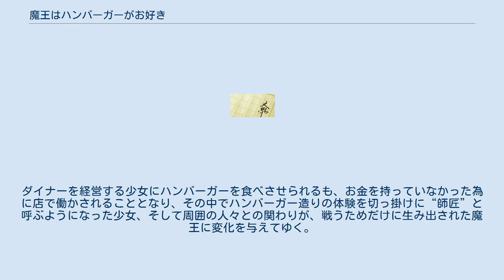魔王はハンバーガーがお好き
『魔王はハンバーガーがお好き』 （まおうはハンバーガーがおすき） は、鏑木にのは（WEB掲載版は28号名義）による小説作品。
 インターネット上の『小説家になろう』にて2011年4月27日より連載開始され、同年10月29日に完結。
以降も本編以降を舞台とした番外編『サイドオーダー』が不定期連載されている。
 元々は作者が文章力と執筆意欲の向上を目的に執筆を始めた作品で、『6倍数のお題』にて提示されていた「60の創作の御題2（本編）」と「6つのセリフの御題4（アナザーエピソード）」を合計した66の短編で構成されている。
 2012年12月15日にイースト・プレスのレガロシリーズとして書籍版が単巻で発売。
WEB掲載された本編に加筆・修正がされ、幾つかのエピソードが簡略化された反面、細かい設定を整理・回収する形で修正がされている。
挿絵はくまの柚子が担当した。
 異世界メルトキオで勇者に倒された筈の魔王は、気が付くとアメリカ合衆国の荒野、旧国道ルート66の道沿いに建つハンバーガーダイナー「ROUTE66」の前に立っていた。
ダイナーを経営する少女にハンバーガーを食べさせられるも、お金を持っていなかった為に店で働かされることとなり、その中でハンバーガー造りの体験を切っ掛けに“師匠”と呼ぶようになった少女、そして周囲の人々との関わりが、戦うためだけに生み出された魔王に変化を与えてゆく。
 いずれも鏑木にのは（28号）著。